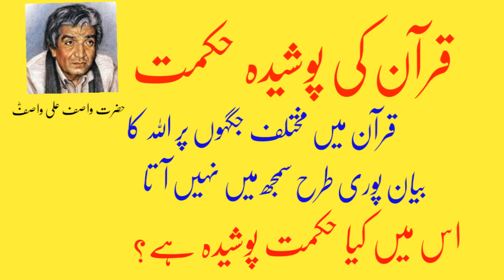The hidden wisdom of the Quran | by Hazrat Wasif Ali Wasif